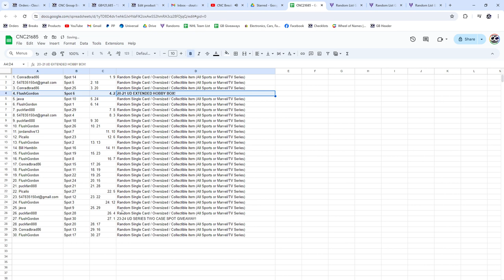2023-24 UD Series 2 Spot Hockey Chancer Break - CNC GB #21,685